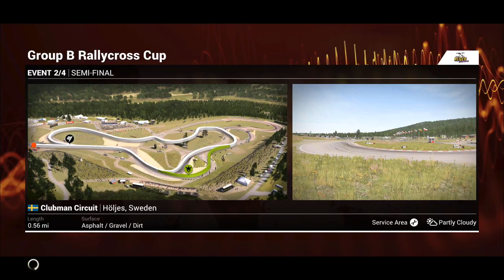Dirt 4 - Ford RS200 Evolution - E45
Today I start the Group B Rally cross Cup.

DiRT 4 is all about embracing fear. Its about the thrill, exhilaration and
adrenaline that is absolutely vital to off-road racing. Its about loving the
feeling of pushing flat out next to a sheer cliff drop, going for the gap thats
too small and seeing how much air you can get. Be Fearless.